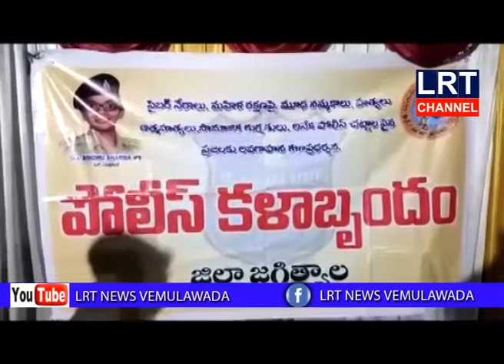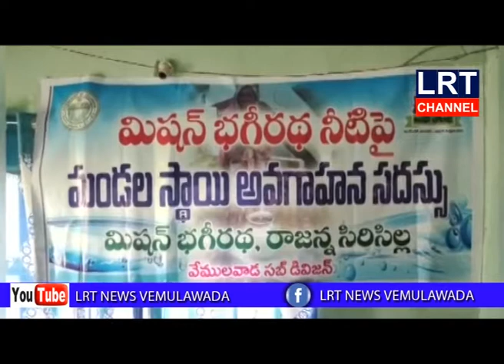10 03.2020 LRT NEWS BULLETIN VEMULAWADA